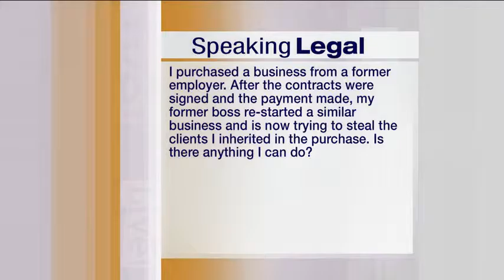Unfair Business Practices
Attorney Will Worsham appears on the KOLR 10 show "Speaking Legal," where he answers viewers' legal questions live on air. The question for this segment was "I purchased a business from a former employer. After the contracts were signed and the payment made, my former boss re-started a similar business and is now trying to steal the clients I inherited in the purchase. Is there anything I can do?"